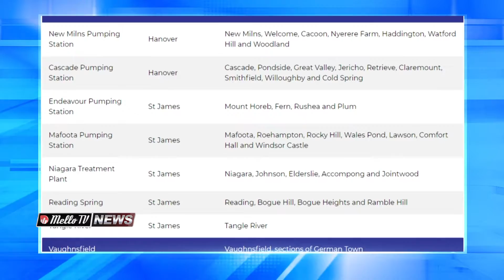MELLO TV NEWS @ 8 APRIL 20 PT2